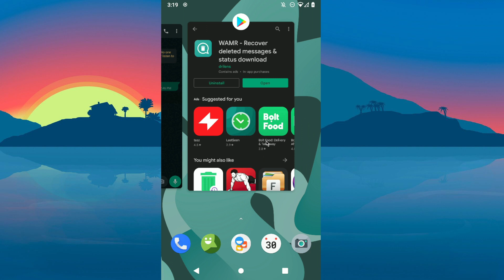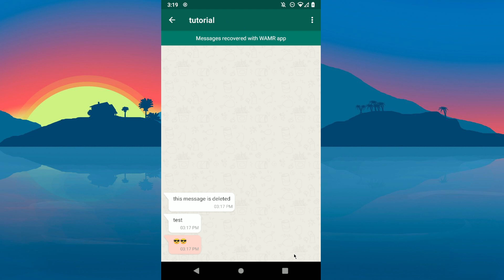How To View Deleted Messages on Whatsapp 2024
In today's video I will show you how to view deleted messages on whatsapp.